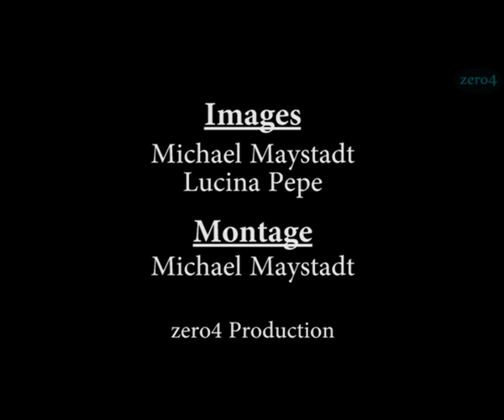Panache Culture (Dub Session), live à l'InsideOut